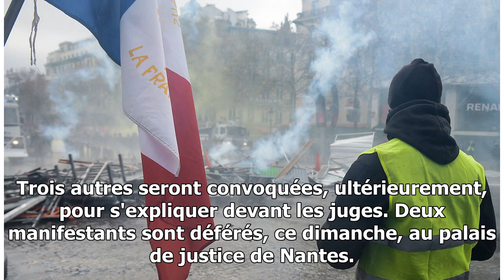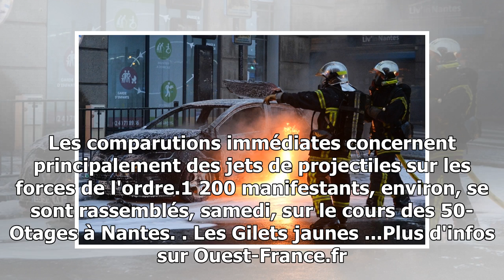Nantes. Après la manifestation, des comparutions immédiates- 24H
La manifestation des Gilets jaunes, samedi 15 décembre, à Nantes, dans un nuage de gaz lacrymogènes, a été cantonnée au cours des 50-Otages. Les policiers ont interpellé seize personnes, et quatorze d'entre elles restaient, dimanche matin, en garde à...